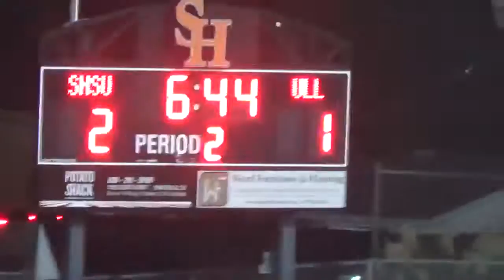SHSU vs UL-Lafayette_9-8-2017_2nd Half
Anna Kaiser SHSU GK